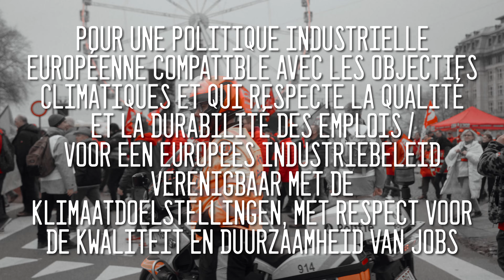Métallos FGTB-ABVV // Manifestation Européenne 12 12 2023